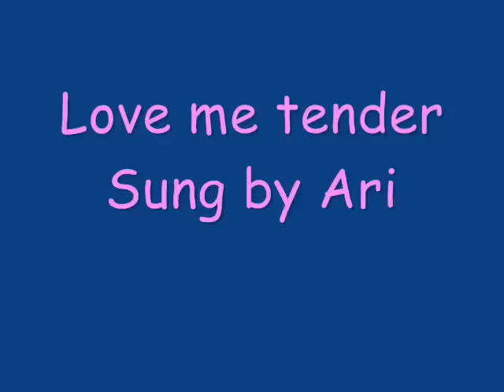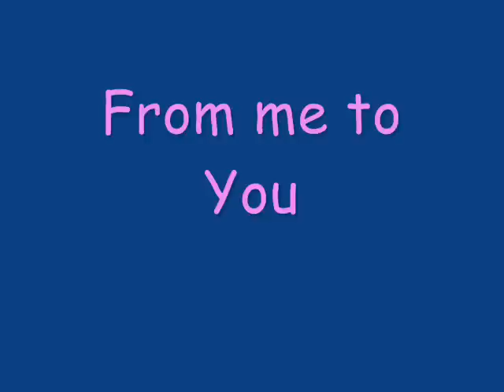LoveMeTender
My recording at home